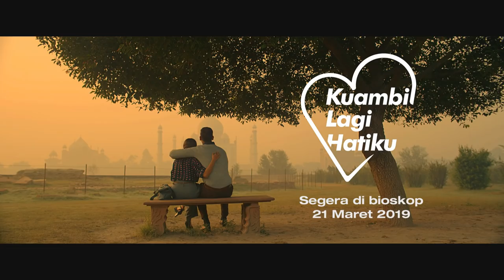KUAMBIL LAGI HATIKU - OFFICIAL TRAILER | 21 MARET 2019 DI BIOSKOP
PFN dan PT Taman Wisata Candi (Persero) mempersembahkan

Sebuah karya sutradara Azhar Kinoi Lubis
dan produser M. Abduh Aziz dan Salman Aristo

Film KUAMBIL LAGI HATIKU

Dibintangi oleh:
Lala Karmela
Cut Mini
Dimas Aditya
Ria Irawan
Sahil Shah

Tayang di bioskop mulai 21 Maret 2019

Di Agra, India, menjelang pernikahannya dengan Vikash, Sinta dikejutkan dengan kepergian Ibunya, Widhi Malhotra ke kampung halamannya di Indonesia. Mau tidak mau Sinta pun menyusul kepergian Ibunya ke Indonesia dan menunda pernikahannya di India. Sesampainya di Desa Borobodur, kampung halaman Widhi, betapa terkejutnya Sinta, ketika mendapati kenyataan tentang akar jati dirinya dan rahasia kelam masa lalu Ibunya yang tak seindah Ia bayangkan selama ini.